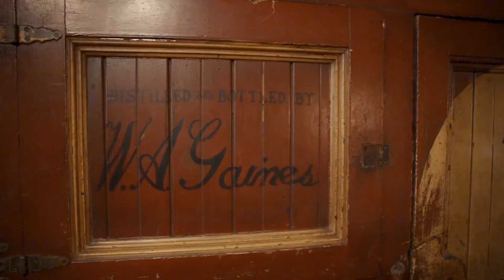Who Has The #1 French Dip In Los Angeles?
Today we take you to the top 2 French Dip spots In Los Angeles, Philippe's & Cole's. Lets see who has the top French dip. Come Join us on our flavorful adventures.

Go Follow Riki's Insta: atrikiyamada

Tune in every Tuesday & Thursday for another Episode!

Gear:
Lens: Sigma 17-50mm  / 18-35mm Art  / 24-70mm G Master
Body: Sony 7Aiii / Canon 80D
Bag: Lowepro ProTactic 350
Lighting: NEEWER® 160 LED
Tripod: Joby Gorilla Pod
Mic: Saramonic Lav Mics

Album:
Artist: Joakim Karud
Song: Harmony